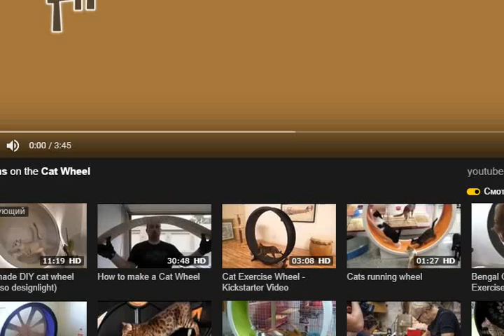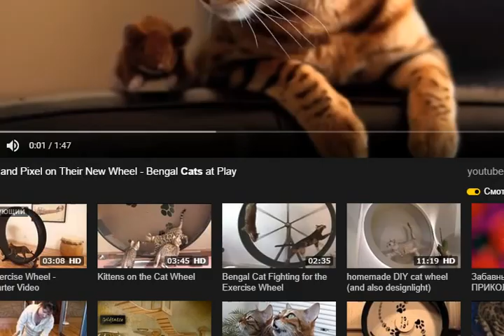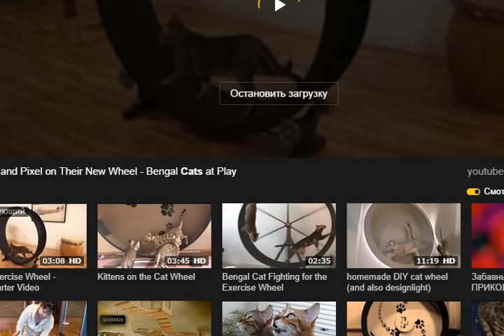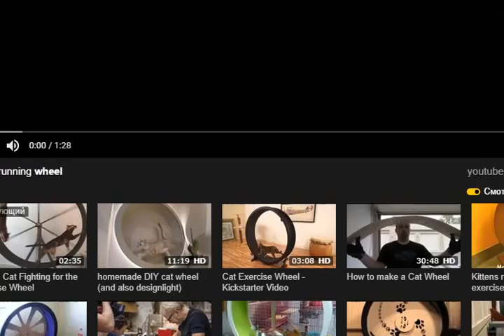записоваим прохождение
игра злодеи из долины мечты